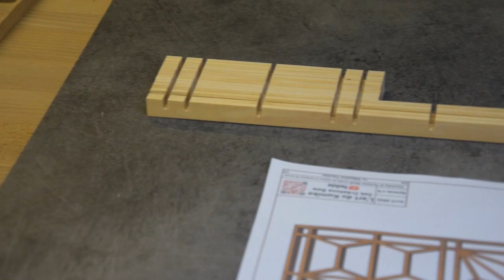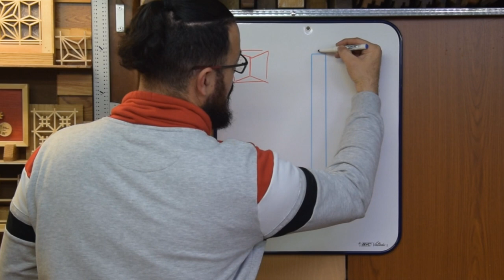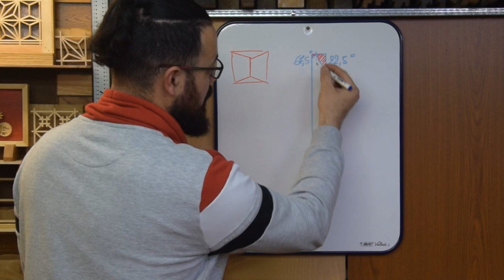kumiko EP5 - Feuille de chanvre et écaille de tortue (Asanoha et Tortoise shell)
Bonjour,
Voici l'épisode 5 de cette série avec la création d'un modèle pour intégrer dans un cadre décoratif.

Vous pouvez me soutenir par le biais de différentes façon :

Quand vous achetez sur Amazon en passant par un de mes liens comme

Vous pouvez consulter les offres en don-contre-don disponible par le biais de Tipeee

Ma wishlist Amazon

Scie Japonaise TOP QUALITÉ et

Ou le LOT de 3

Mes ciseaux à bois KIRSCHEN :
Ciseau de paume
Personnellement, j'utilise des Crown.

Mes outils de traçage :
Réglet de toupie

Pierre d'affutage